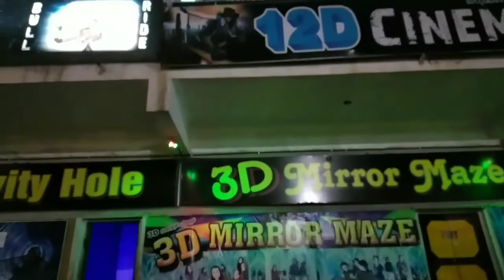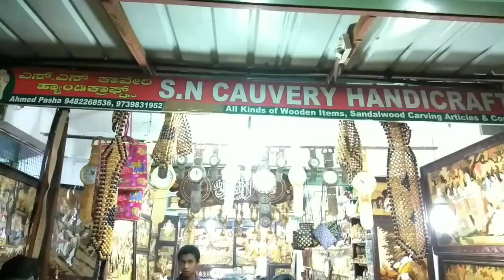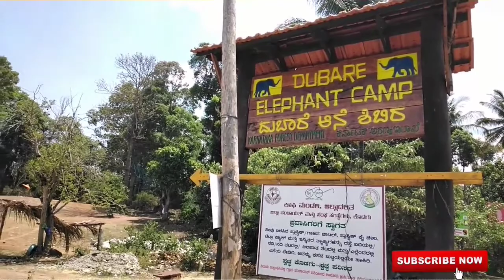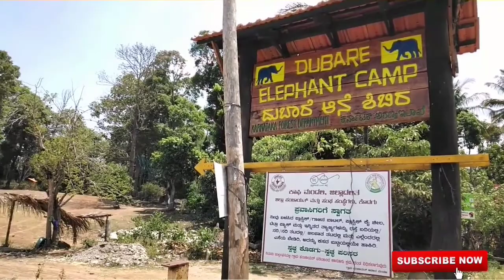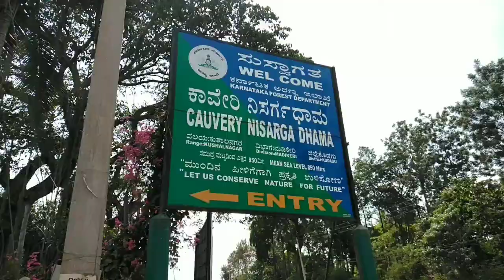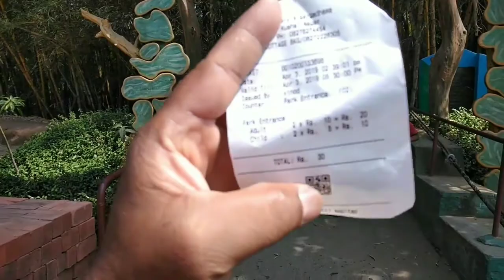Places To Visit In Madikeri || Top 5 Tourist Places In Madikeri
Places to visit in Madikeri - Madikeri Is a hill station in southern India.
Framed by Western ghats mountain range.
It's a great place for tourists.
Some of the places I have covered in this video are.
1. Omkareshwara Temple Madikeri
2. Abbi Falls
3. Dubare Elephant Camp
4. Cauvery Nisargadham and shopping center
5. Golden Temple in Kushalnagar.

name of the stay : pleasent home stay